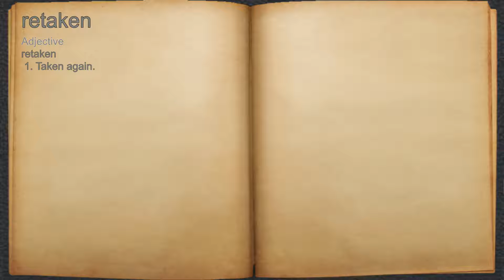What does retaken mean?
A spoken definition of retaken.

Intro Sound:
Typewriter - Tamskp